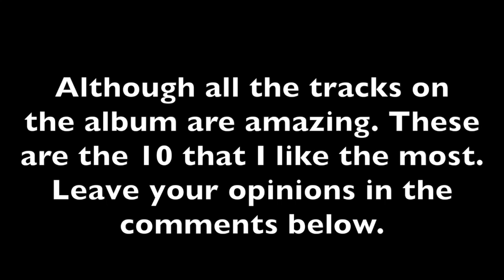Top 10 Lust for Life by Lana Del Rey Tracks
This video is about Lana Del Rey top Lust for Life tracks